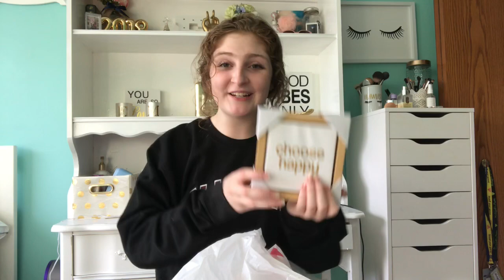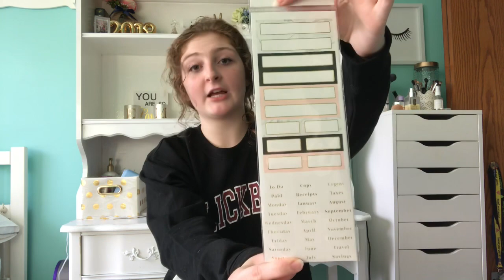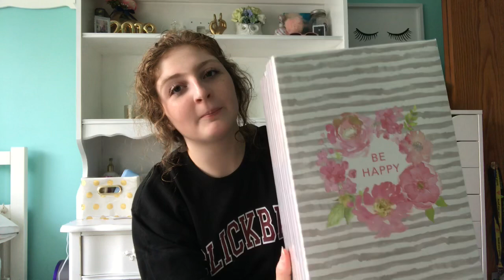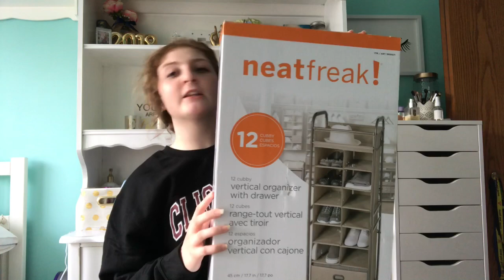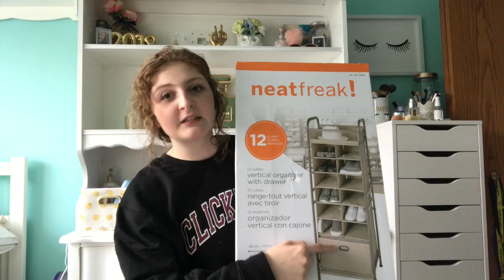COME DORM SHOPPING WITH ME + HAUL | IKEA, Target, Home Goods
Thank you for so much support and love on my last video! In this video I go dorm shopping with my friend Lana! I hope again, my finds inspire you all for your own rooms or dorms!